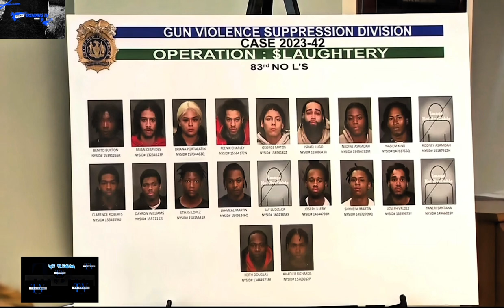Bronx Showdown: Slaughtery Squad Busted in Epic NYPD Gang Clash!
Authorities announced indictments involving two gangs accused of committing 20 shootings that harmed numerous innocent bystanders in the Bronx.
0:00 arrest
1:38 Footage
3:20 DA Speaks